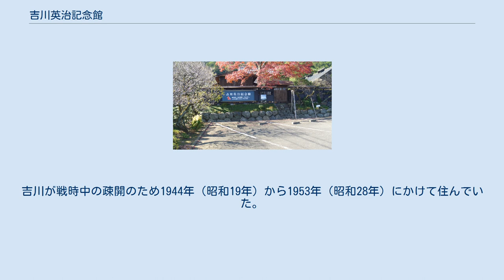吉川英治記念館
吉川英治記念館（よしかわえいじきねんかん）は、作家・吉川英治の資料を展示する記念館。
公益財団法人吉川英治国民文化振興会が東京都青梅市内の吉川旧宅跡で1977年（昭和52年）に開設した。
来館者の減少に伴い、2019年（平成31年）3月に閉館。
財団から庭園を含む約5000平方メートルの土地や建物、約11400点の資料の寄付を受け、青梅市が事業主体の青梅市吉川英治記念館（おうめしよしかわえいじきねんかん）として2020年（令和2年）に再開館した。
 居宅には吉川が使用していた書斎が残り、青梅市の浜中啓一市長が開館前に「学術的な施設というより観光資源と位置づけ、他の観光施設とも連携して来館者を増やしたい」と話したように観光地のしての活用が目指された。
開館後は同市の勝沼城跡 、辛垣城跡などの城跡の「御城印」の配布などで来館者数を伸ばしている。
 敷地内には長屋門、母屋、離れ（書斎）、土蔵、資料館が建つ。
資料館は谷口吉郎の設計で1976年（昭和51年）竣工。
吉川が戦時中の疎開のため1944年（昭和19年）から1953年（昭和28年）にかけて住んでいた。
吉川は「草思堂」と名付けていた。